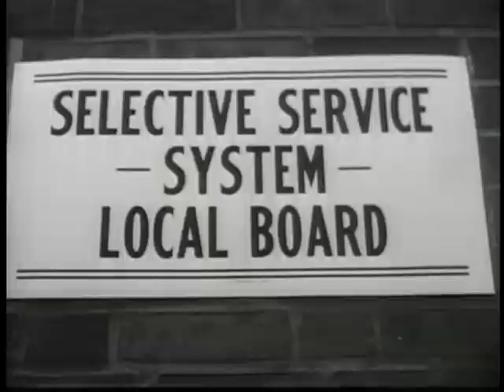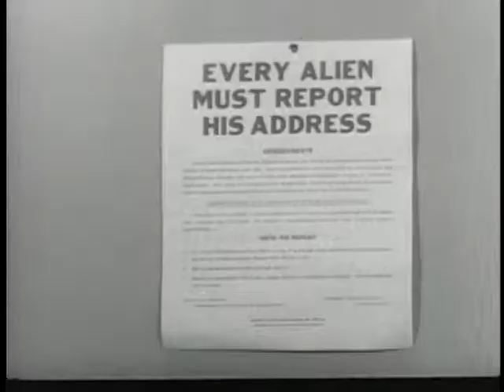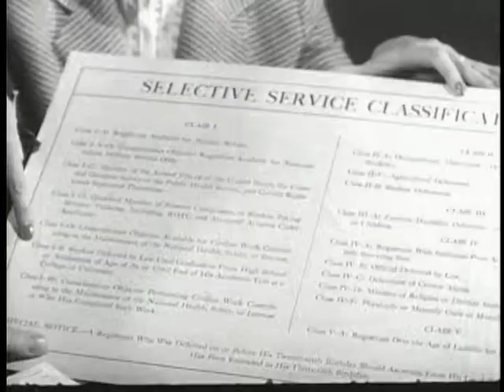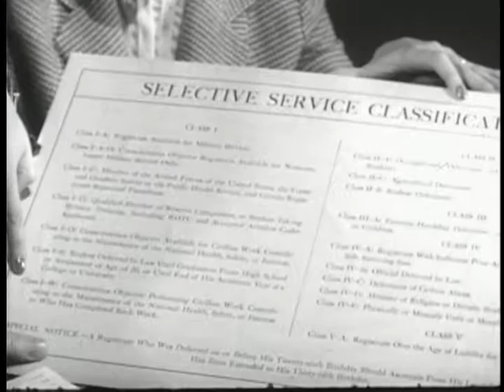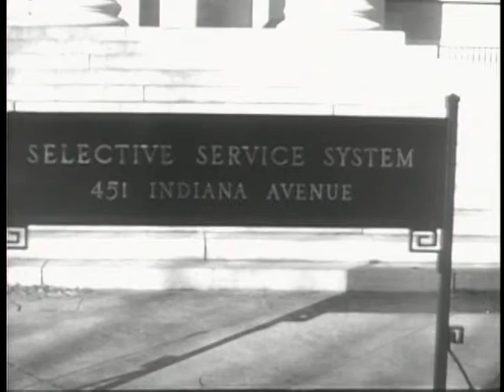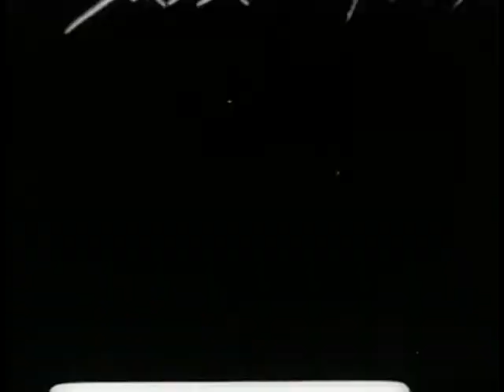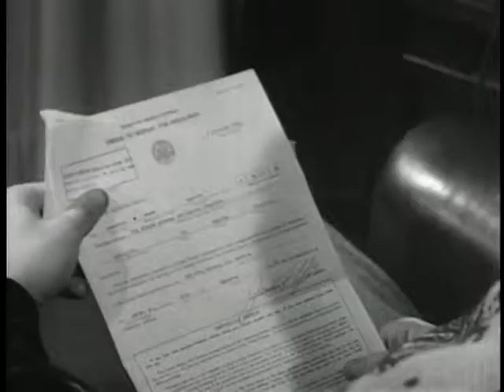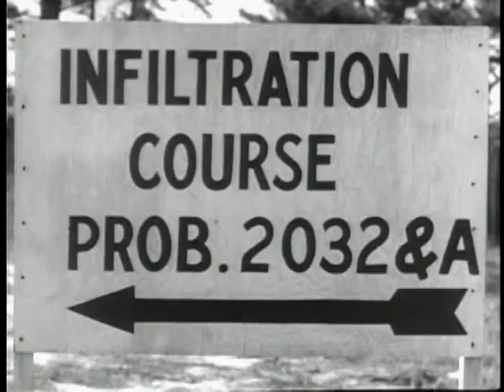Big Picture: Time to Go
Big Picture: Time to Go - National Archives and Records Administration   - ARC Identifier 2569558 / Local Identifier 111-TV-288 - DVD copied by Master Scanner Thomas Gideon. Department of Defense. Department of the Army. Office of the Deputy Chief of Staff for Operations. U.S. Army Audiovisual Center. (ca. 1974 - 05/15/1984). This film presentation covers the Selective Service System in this country and the need for military preparedness, said to be more urgent today than at any time in our nation's history. At times it seems as if new and powerful weapons are making the individual soldier less important. Military experts say this is not so. Experience has taught them that an increase of weapons always increases a need for men. Through a Selective Service System this country is trying to mobilize in peacetime for any eventuality. Since Korea, Selective Service has delivered to the Army approximately two million men.